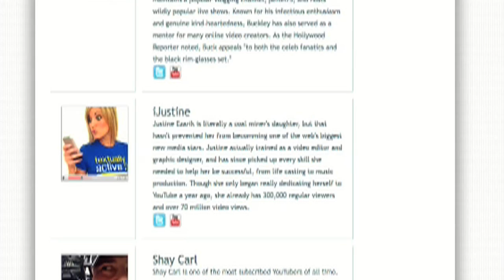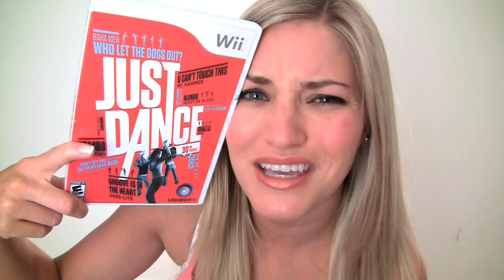WHO'S MY DADDY???!?!?! | iJustine